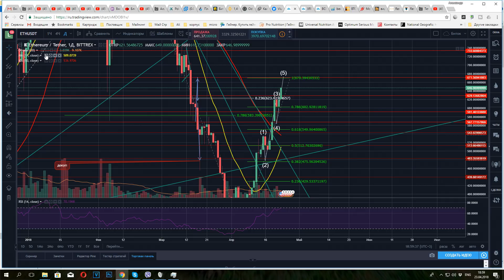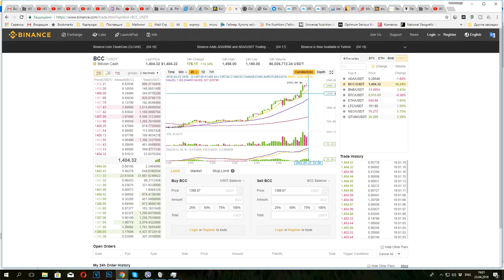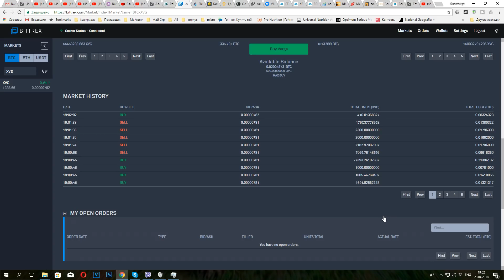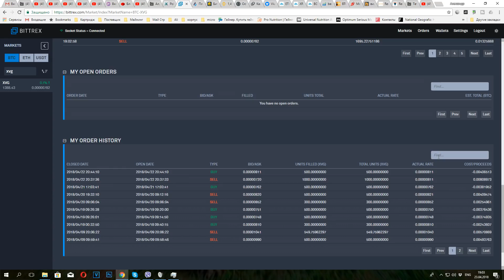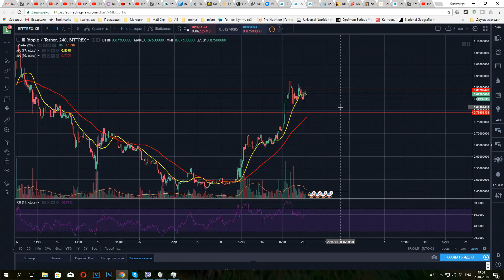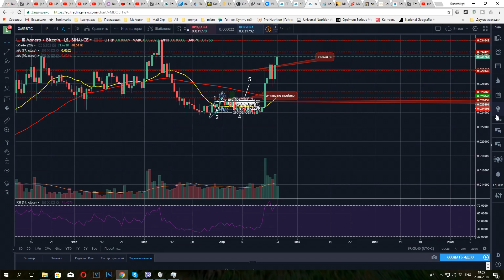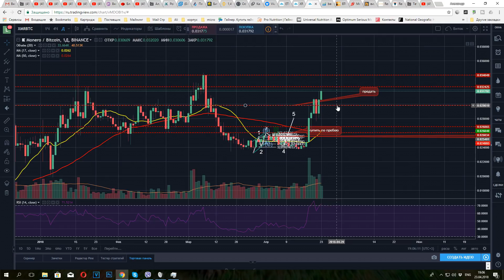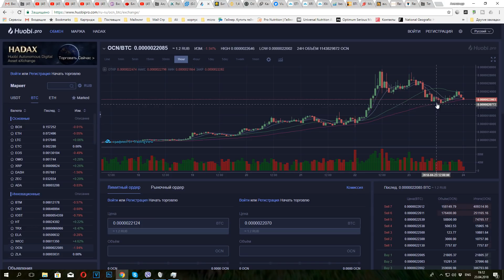Новичок торгует 23.04.2018 Продал Риппл XPR. Odyssey на Бинанс? , XVG, XMR-BCH хардфорк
Биржа yobit.net для хранения и вывода криптовалют. Выгодно особенно по Ефиру нет ограничений как на Полониксе

Райзер 1x to 16x PCI-E USB 3.0 c MOLEX-SATA N05 (BDL, 0,6м, 1) 225
Райзер 1x to 16x PCI-E USB 3.0 c SATA-MOLEX N06 (BDL, 0,6м, 1) 225

Материнки для майнинга
13 видеокарт

6 видеокарт
ASRock H81 PRO BTC R2.0 Bitcoin Sockel 1150 -
rozetka -

AMD Athlon II X2 240 CPU Процессор (2.8 ГГц/2 М/2000 ГГц) Socket am3 am2